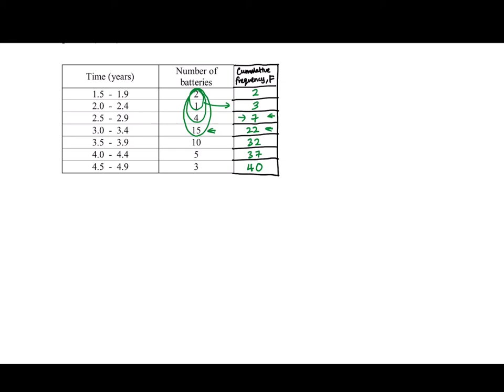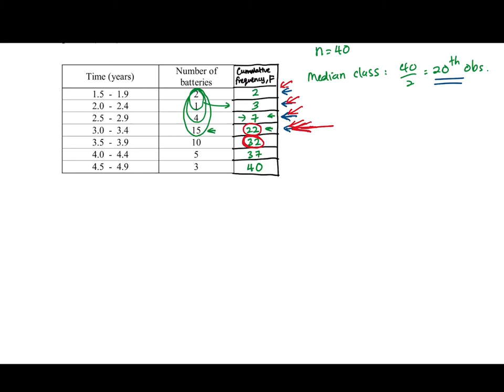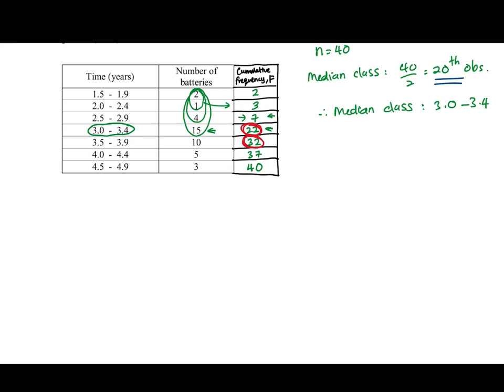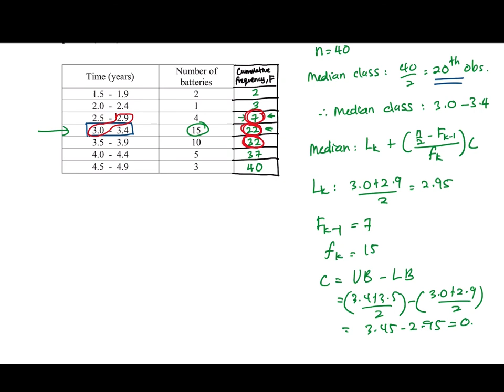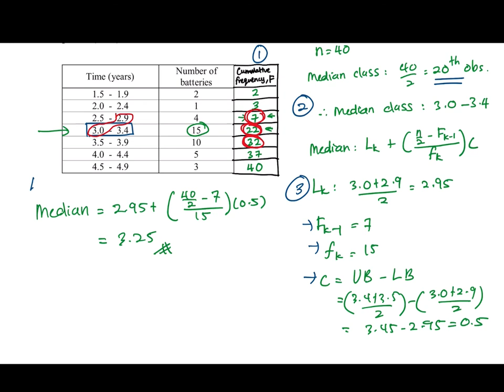Chapter 6 | Grouped data (3/5)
How to find Median in Grouped Data.

Jawapan median ada silap. Jawapan yg betul adalah 3.38